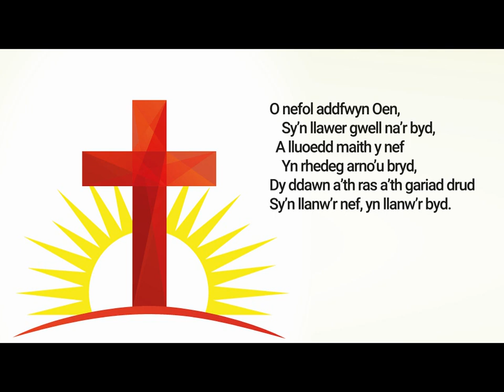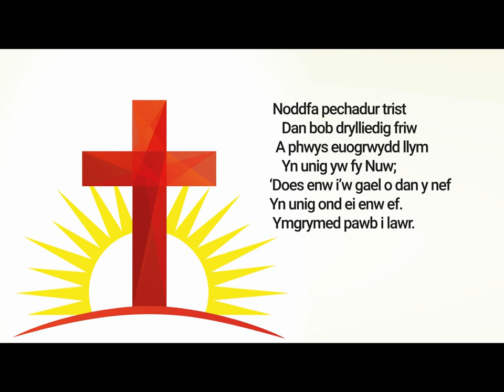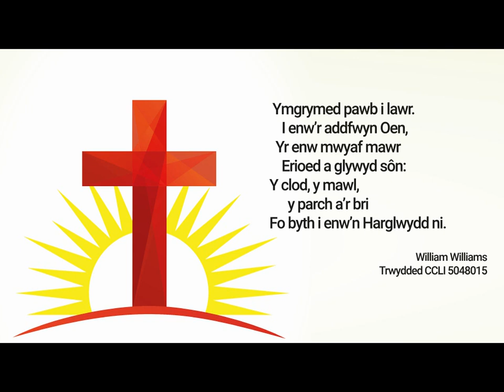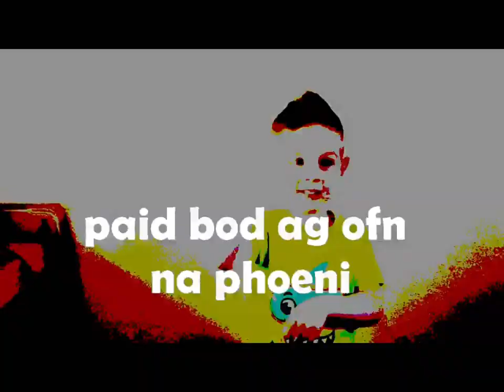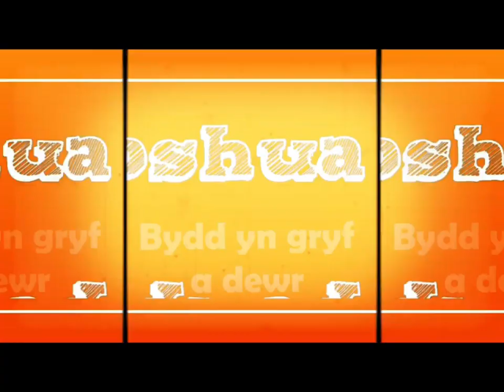Oedfa Bore Capel y Ffynnon 10 Mai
Yng ngofal Dafydd Job